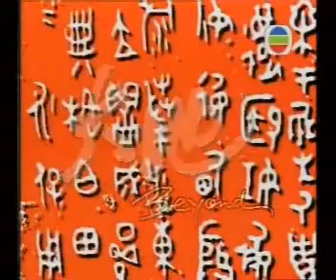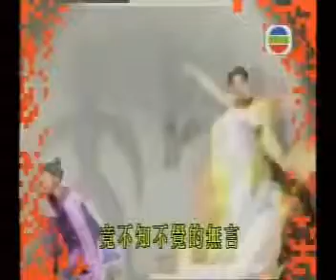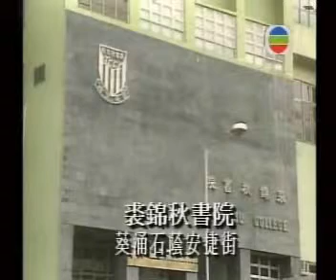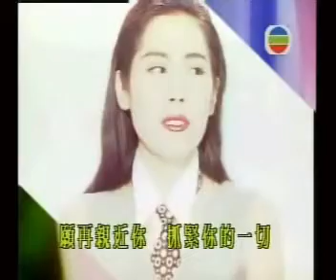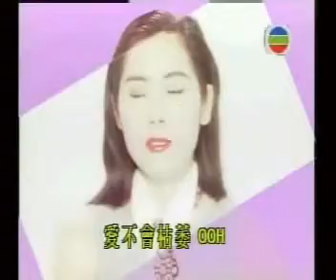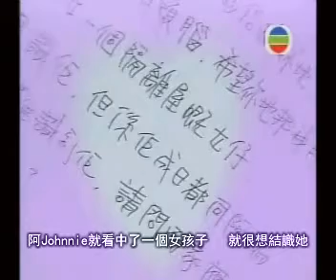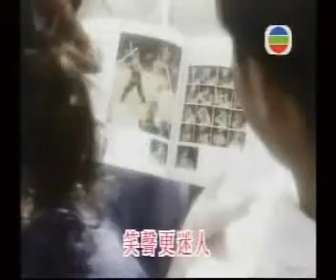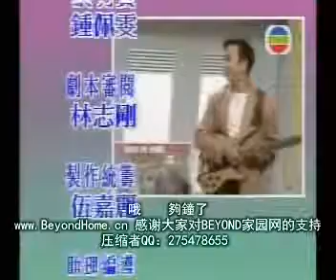Beyond经典系列之放暑假第3集（完整版）嘉宾：关淑怡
转载自BWG 感谢BEYOND博物馆幕后团队
此经典系列只供歌迷分享 禁止用于任何商业用途